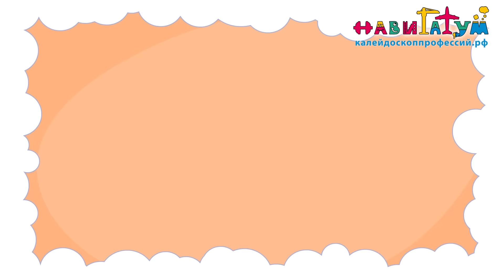Профессия САНТЕХНИК мультсериал НАВИГАТУМ КАЛЕЙДОСКОП ПРОФЕССИЙ, серия 63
- викторина по мультфильму "Сантехник". Принимайте участие и получайте приз: экшн-видеокамеру (участие в викторине для школьников любого класса и любой страны).

Эту и другие серии мультсериала "КАЛЕЙДОСКОП ПРОФЕССИЙ" вместе со сценариями профориентационных занятий можно приобрести на нашем сайте

В серии "Профессия САНТЕХНИК" (№ 63) Димка и Алексей Дотошкины попадают на чемпионат сантехников - кубок России, где знакомятся с Сантехменом - представителем и официальным лицом конкурса. Сантехмен рассказывает о профессии сантехник, о том, какими личными качествами и знаниями должен обладать хороший специалист, где надо учиться и каким предметам отдавать предпочтение. В конце мультфильма Димка сдает экзамен своему соседу - сантехнику и получает статус - "настоящий мужчина!".